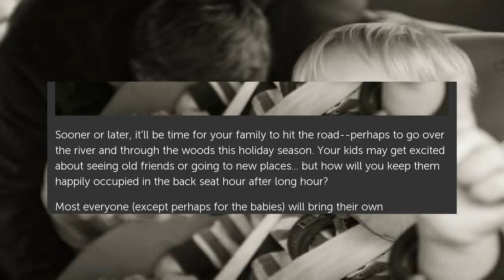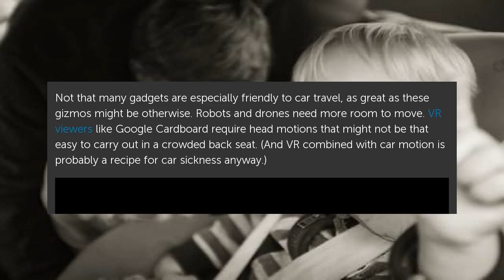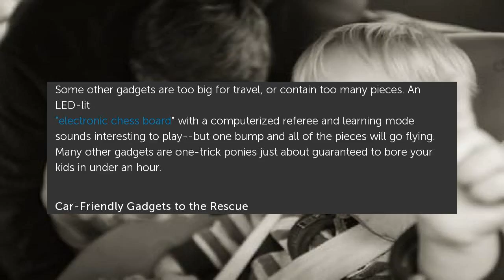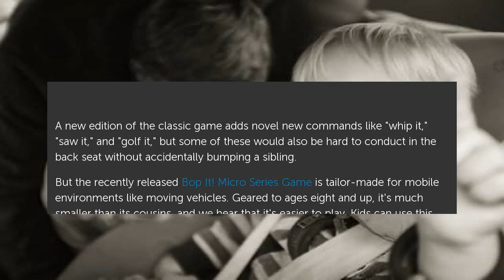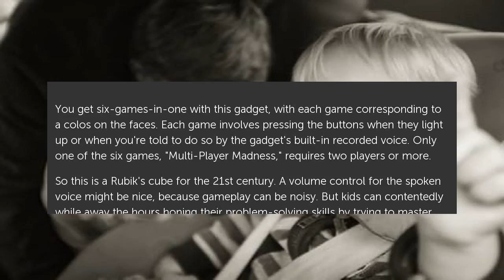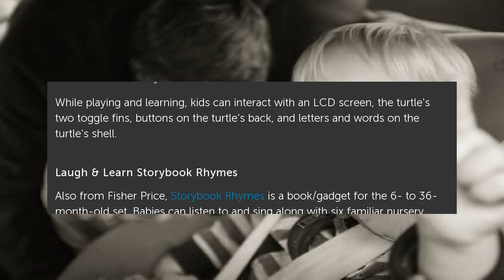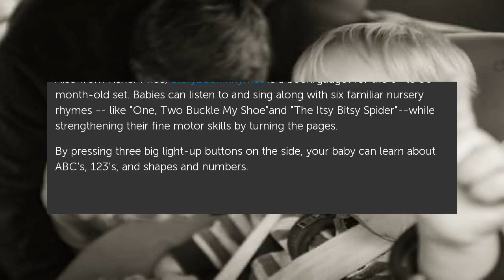Sanity-Saving Gadgets for Long Road Trips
Sooner or later, it'll be time for your family to hit the road--perhaps to go over the river and through the woods this holiday season. Your kids may get excited about seeing... Sanity-Saving Gadgets for Long Road Trips